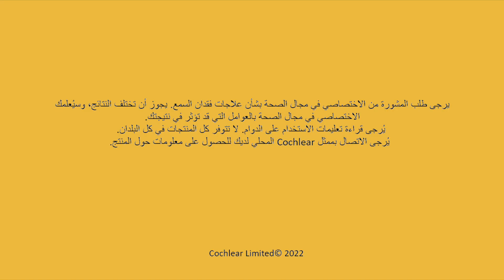قصة الطفل ليث ناجي من العراق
يحدثنا الطفل ليث من مستخدمي غرسة القوقعة من كوكلير في العراق عن نفسه هواياته وأحلامه للمستقبل.  كما تأخذنا االسيدة أم ليث في رحلة العائلة نحو سمع أفضل لليث وعن أهمية الكشف المبكر والالتزام ببرامج إعادة التأهيل.